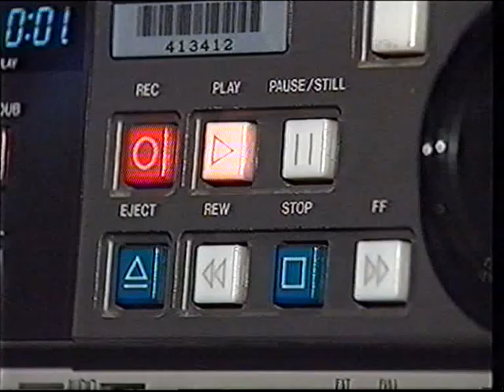Grimsby Town 2 - 0 QPR October 1996